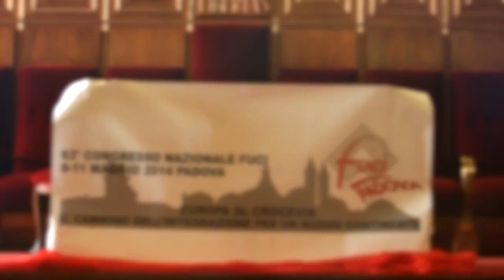Padova ci aspetta per il Congresso!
Video del Gruppo di Padova per il 63º Congresso Nazionale FUCI
"Europa al crocevia. Il cammino dell'integrazione verso un nuovo continente"